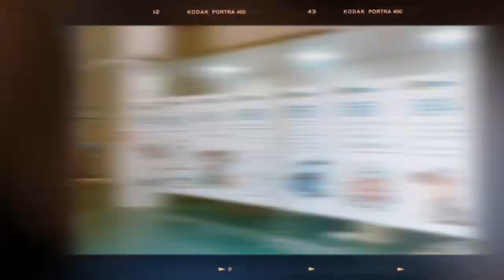SANWAY AUDIO empty cabinet box by Russia Birch Plywood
Best wishes,
Stefan Hu
Sales Manager